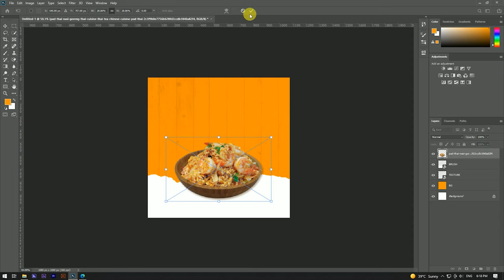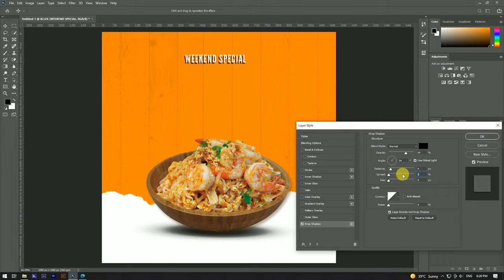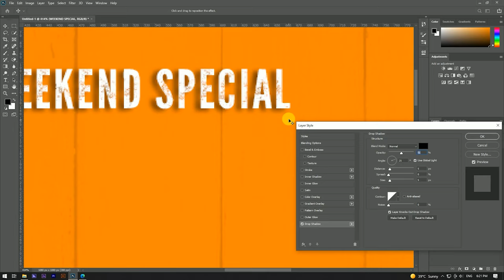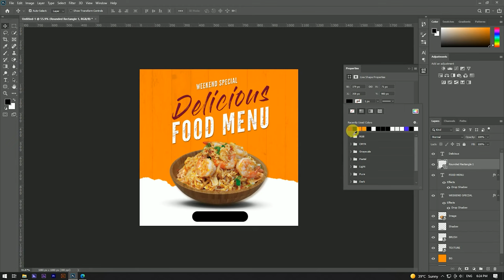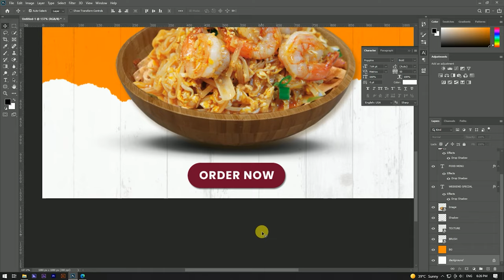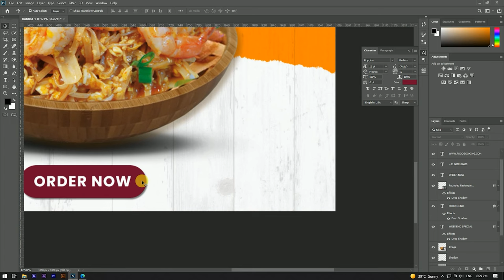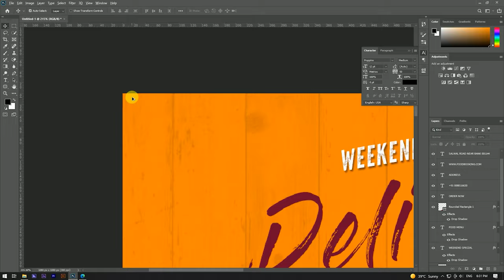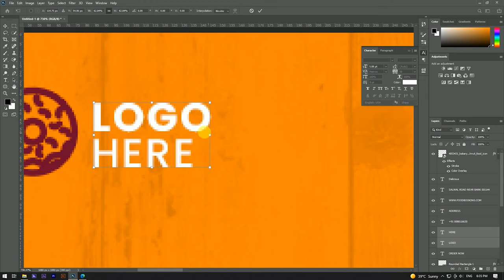Poster Design in Photoshop | Food Poster Design | Social Media Poster Design in Photoshop Tutorial.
Hello Guys Today, I'm Gonna show you a video to teach you how to Social Media Poster Design in Photoshop .

poster design in photoshop cc
design poster in photoshop
poster design in photoshop cs6
movie poster photoshop
poster design in photoshop tutorials
create movie poster in photoshop
how to design in photoshop
poster design adobe photoshop